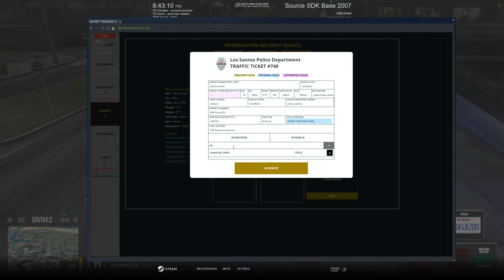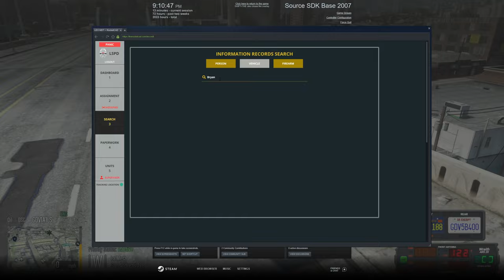I'll Send The Dog | Diverse Roleplay (DVRP)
Welcome to today's video I had the police K-9 out

1. Ensure you meet all joining requirements.
2. Read through our frequently asked questions before proceeding with an application.
3. Ensure you have joined the DVRP Fan Server.
4. Go to Joining Process
5. Fill out an application
6. Complete the application with your best effort, honesty, and ability. Ascertaining that you provide accurate personal information, select your selected department, and accept the disclaimers and rules.
7. Wait for a response via a public outrreach member. Then, you will receive information about an interview server and you will have access to a channel in the fan Discord (request-an-interview), where FTOs/FTAs will ping the accepted role when they are doing interviews.

Documents:
Conservancy